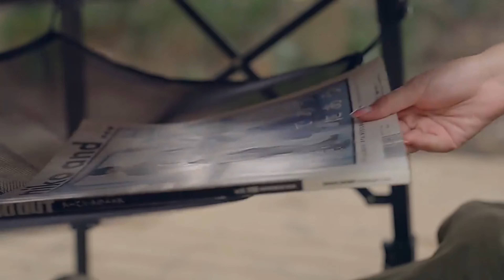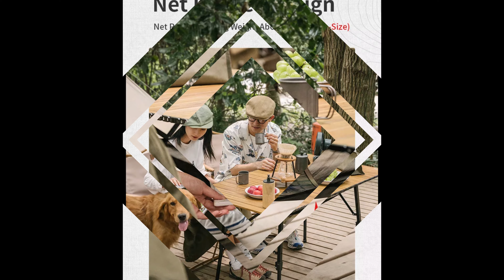Naturehike Portable Aluminum Alloy Life Table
ยี่ห้อ: Naturehike
สไตล์: S-ขนาด/L-ขนาด
น้ำหนัก: ประมาณ4.0กก.(S-Size) /ประมาณ6.5กก.(ขนาด L)
ขนาด: 90x52x4 6/68ซม.(ขนาด S) / 121.5x68x4 3/65ซม.(ขนาด L)
ขนาดบรรจุ: 96.5x11ซม.(ขนาด S) / 72x24x14.5ซม.(ขนาด L)
รับน้ำหนัก: ประมาณ30กก
วัสดุ: อลูมิเนียมอัลลอยด์
สี: สีไม้